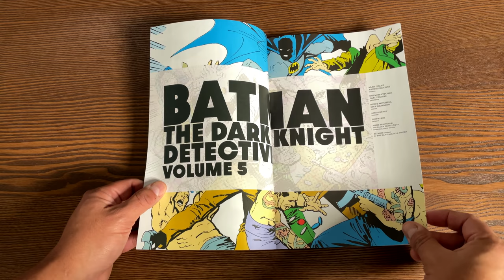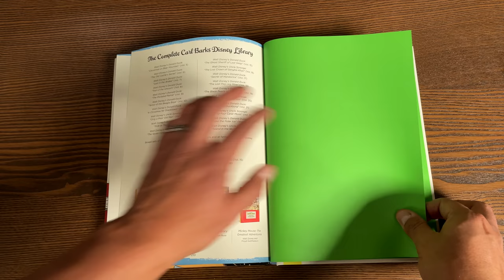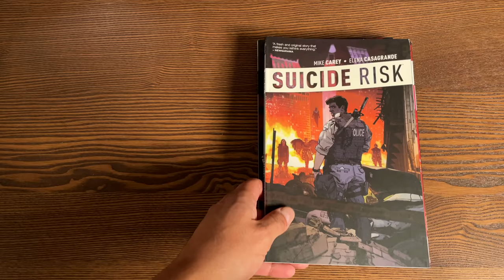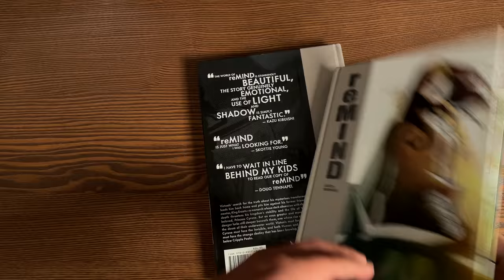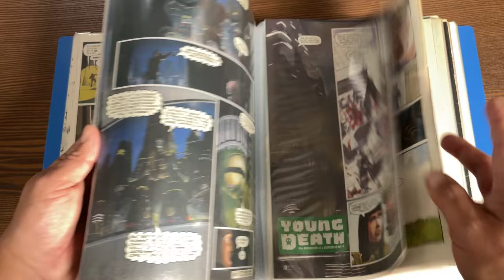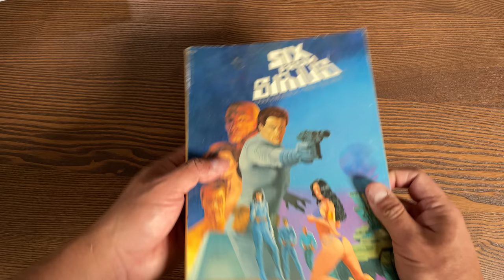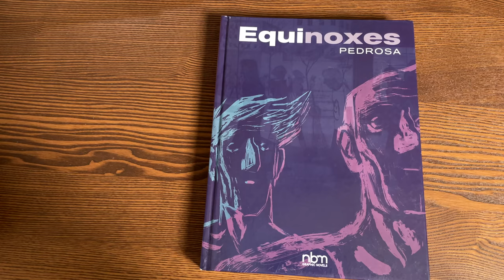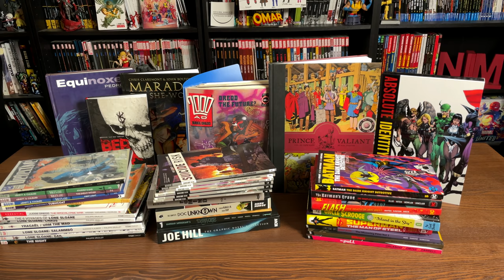Graphic Novel, Omnibus, Manga, TPBs and comic Haul May 2021!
This is the Uncanny Omar's haul for May 021 includes Omnibus, Absolutes, TPBs, Marvel Epic Collections, Hardcovers, manga and Library Edition. Hope you all enjoy the video and would love to know what you Minties ended up getting in May!